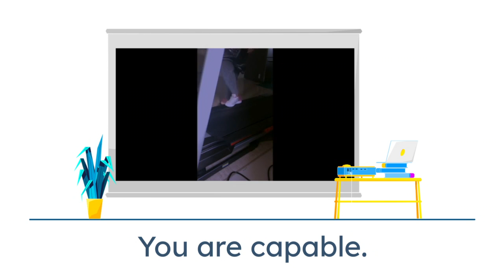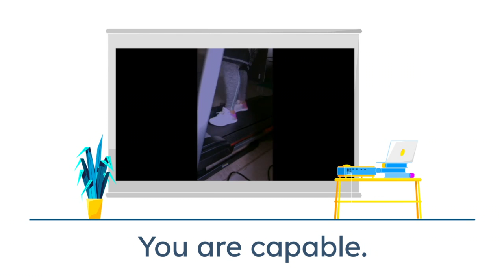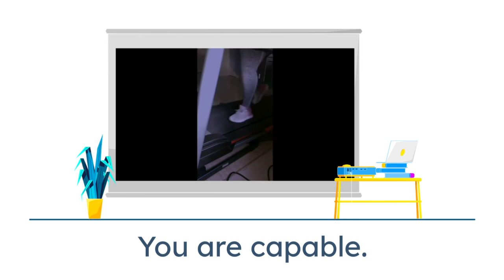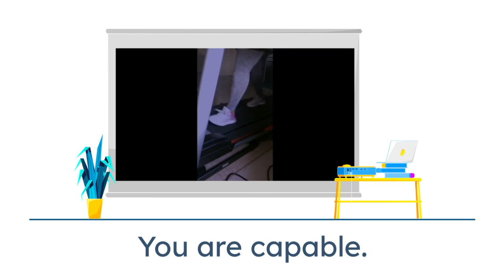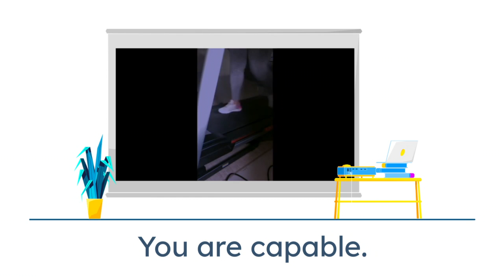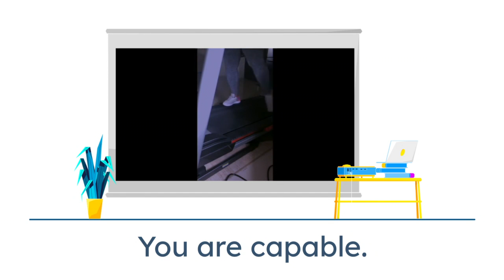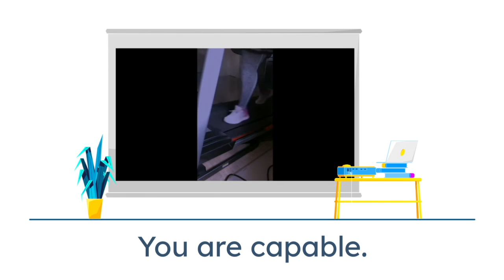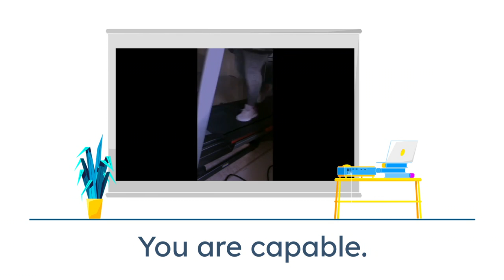Walking to relaxing music asmr youtube Watch to the end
"Your greatness is in your brokeness" Coach Racquel